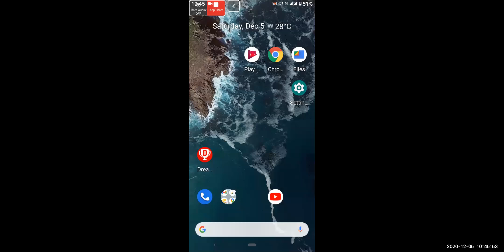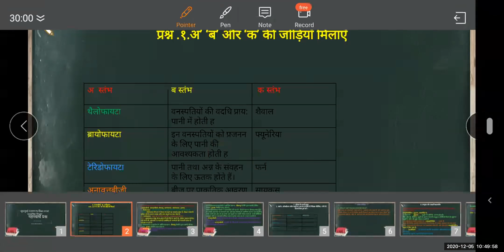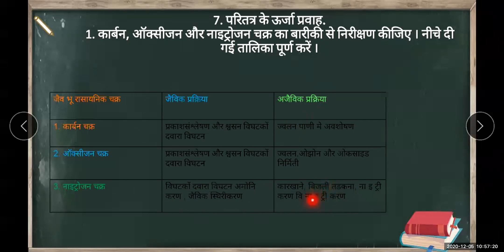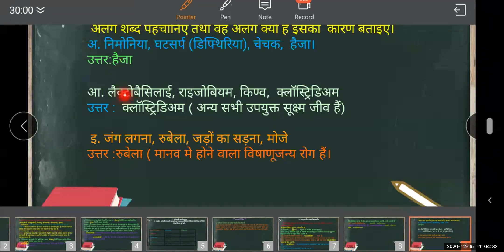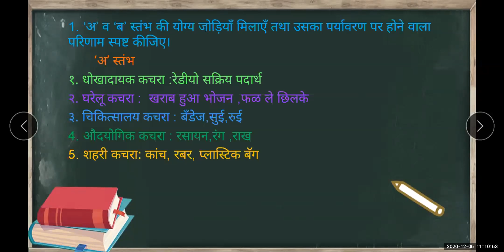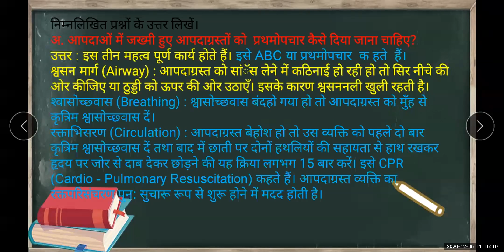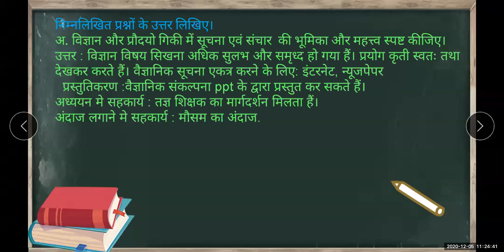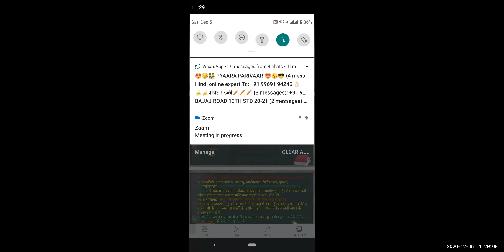पाठ भाग दसवी कक्षा हिंदी माध्यम | मनपा (BMC) शिक्षा विभाग